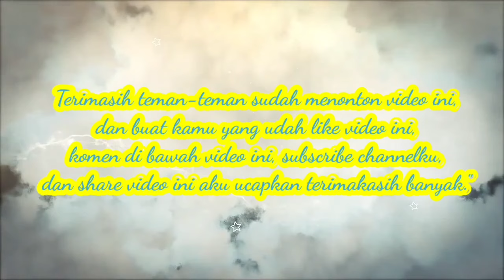Abah Guru Sekumpul || awal mula Abah guru bermimpi Rasullullah SAW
Ceramah Abah Guru Sekumpul
Awal-awal permulaan Abah guru Sekumpul bermimpi dengan Rasulullah
menyerupai dengan KH. HUSEIN QADRI

haul abah
haul abah guru
haul abah guru Sekumpul martapura
abah guru Sekumpul mimpi Rasulullah